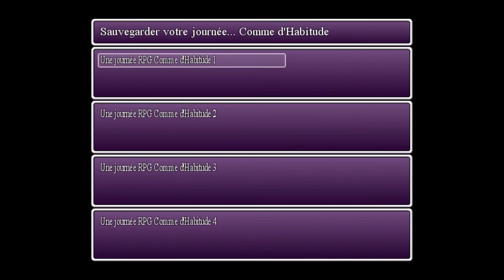Mad Max - Purge 9 - Cadavanaugh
00,40 Décharge
02,20 Epouvantail
03,50 Décharge
08,50 Rencontre
10,50 Décharge
12,40 Ballon
19,30 Epouvantail
26,00 Epouvantail
26,50 Rencontre
31,10 Rencontre
33,00 TEMPÊTE DE SABLE
37,40 Camp : Terrain des Epreuves
58,20 Décharge
01,06,50 Décharge
01,12,00 Décharge
01,24,50 Décharge
01,29,10 Epouvantail
01,36,00 Camp : La Crête de Sang
01,46,20 Ferrailleuse
01,53,00 Champ de Mines
01,55,10 Champ de Mines
02,00,30 Sniper
02,02,40 Saut Epique
02,03,50 Décharge
02,07,20 Epouvantail
02,08,20 Décharge
02,11,40 Sniper
02,13,30 Convoi
02,21,20 Epouvantail

Knarfhang.